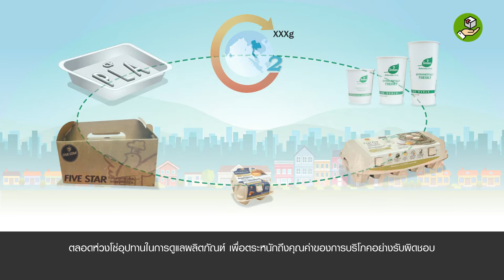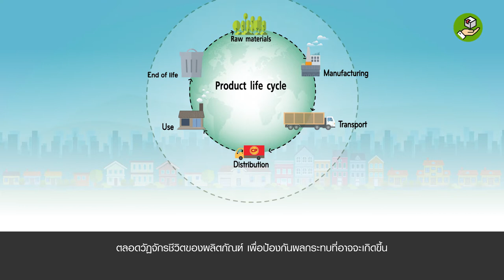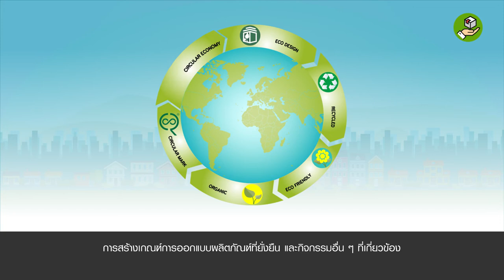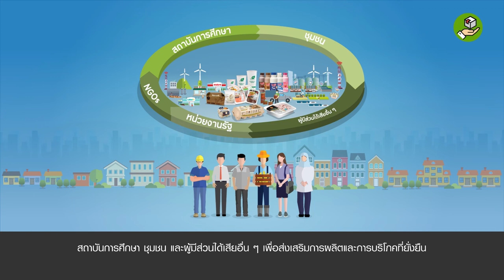นโยบายความรับผิดชอบต่อผลิตภัณฑ์ เครือเจริญโภคภัณฑ์